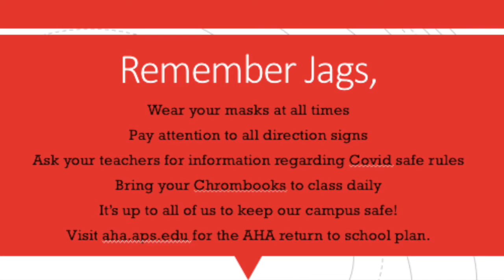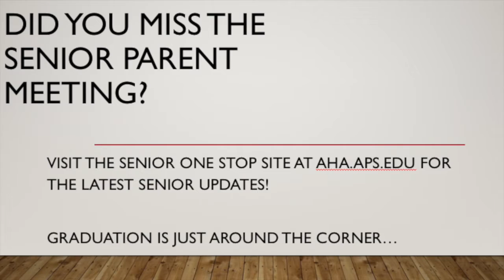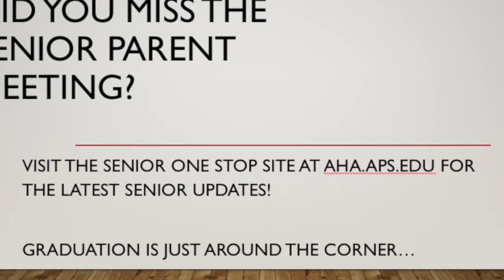WEEKLY ANNOUNCEMENTS week of April 12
AHA Schoolwide Announcements